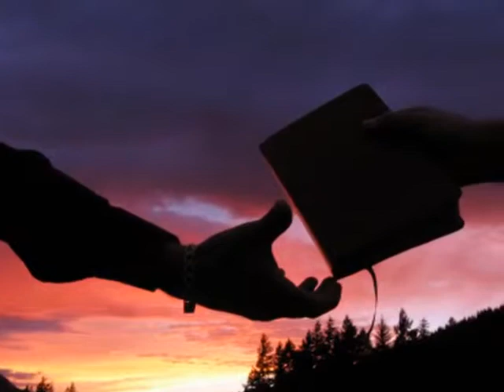La dernière volonté de Jésus-Christ